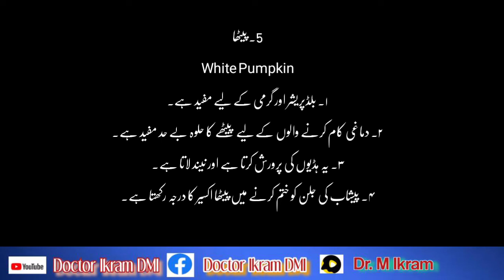Petha Khane Ke Fayde | Health Benefits Of Pumpkin in Urdu/Hindi | white pumpkin Khane Ke Fayde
Petha  Khane Ke Fayde
Health Benefits Of white pumpkin in Urdu/Hindi
pumpkin Khane Ke Fayde
Sabzi kay faydy
Health benefits of sabzi pumpkin
Vegetables khany ky fayday